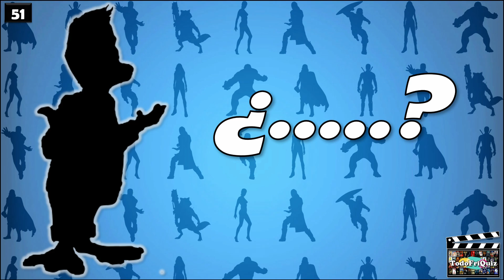Adivina el "PERSONAJE DE MARVEL" Por la "SILUETA" Test/Trivia/Quiz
¿Eres capaz de reconocer a estos personajes de MARVEL por su silueta? Descúbrelo en este reto!!